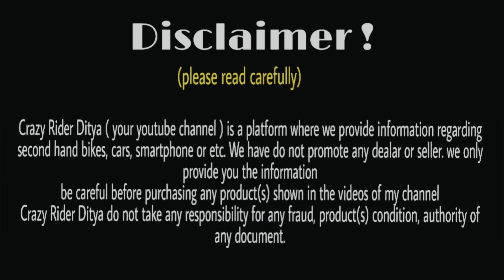Best Second hand bike in West Bengal Sport used bike R15 V3,Pulser,Apache RTR, Royal Enfield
Second hand bikes in West Bengal Durgapur | Sport,Naked, Enfield cöllection | used bike finance

Showroom addresses:- West Bengal Durgapur
Byagat Singh Mor